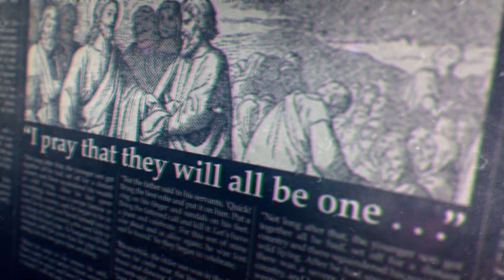Sunday Service 3 22 2020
Enjoy our Sunday service from the comfort of your home!